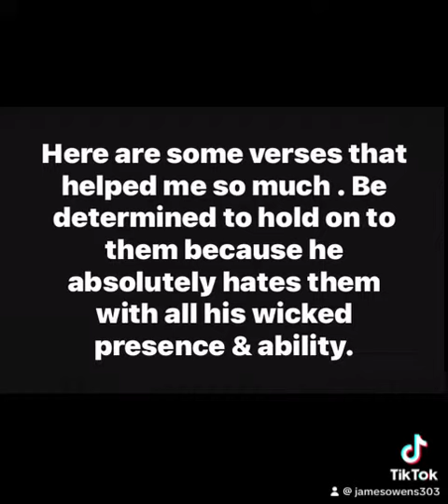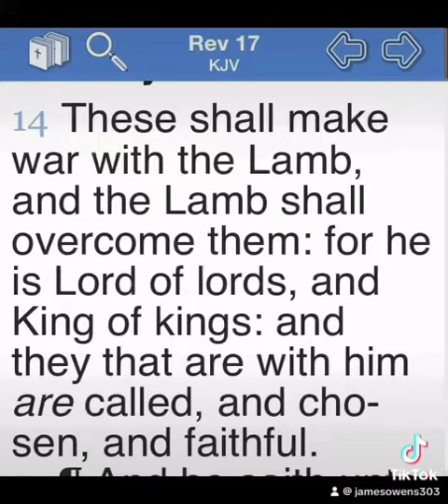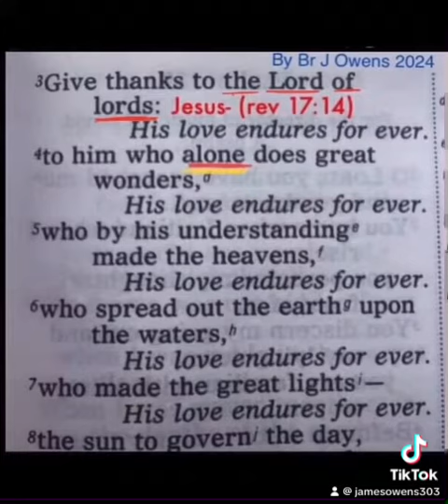Jesus Christ The Same Yesterday , Today & Forever